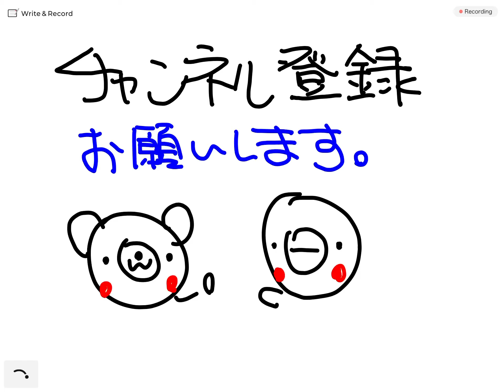毎日英文法（2021年3月15日）